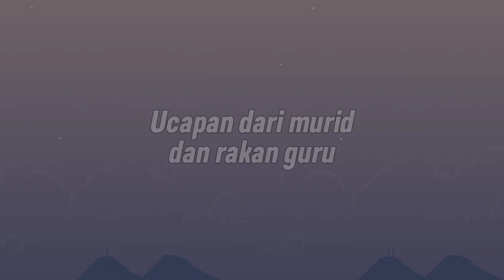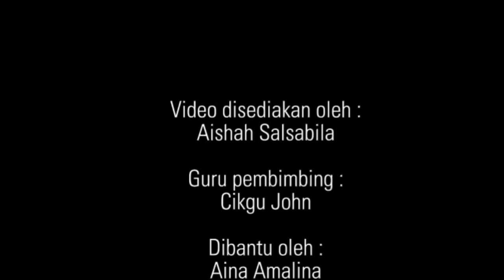Video Persaraan Pn Zarina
Pn Zarina yang merupakan guru subjek Akaun di SMK Ungku Aziz menamatkan perkhidmatannya di sekolah ini